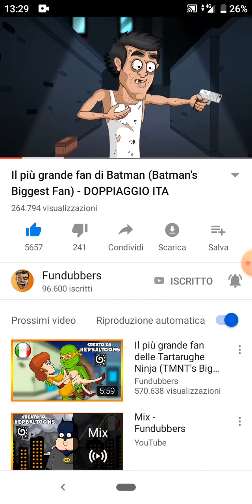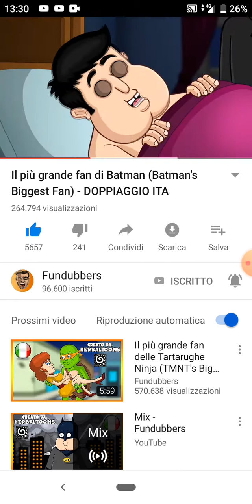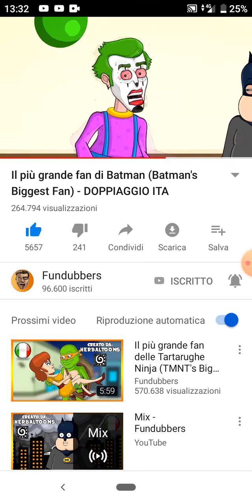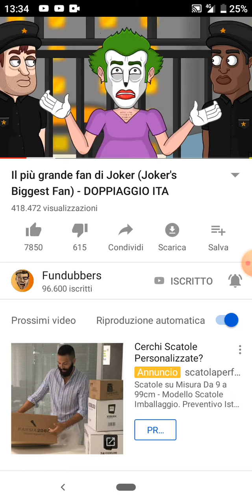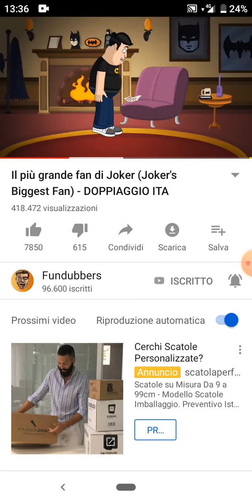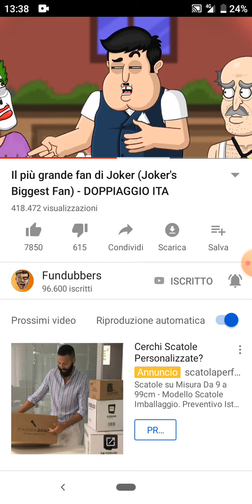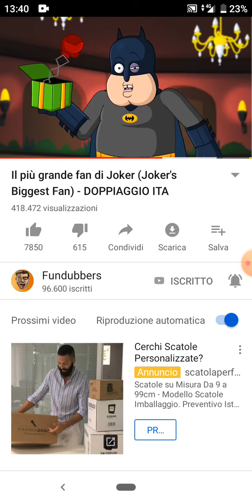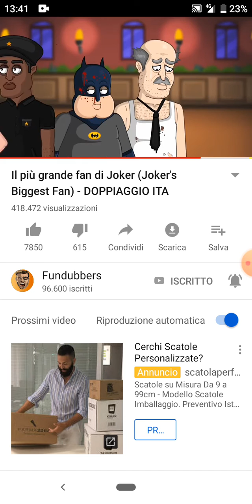Il più grande fan di Batman 🦇